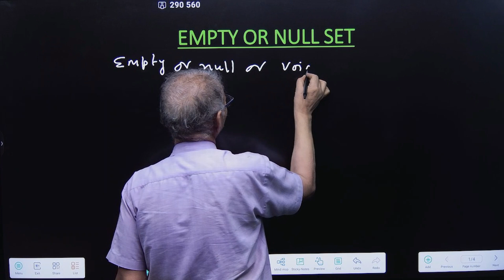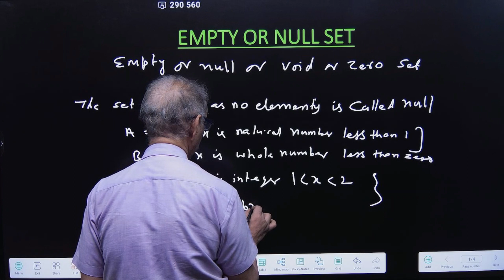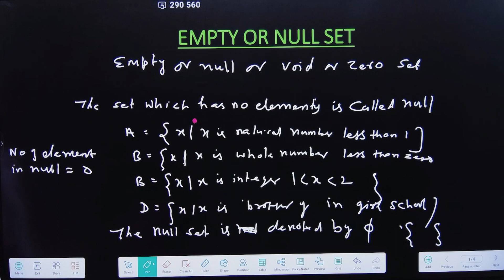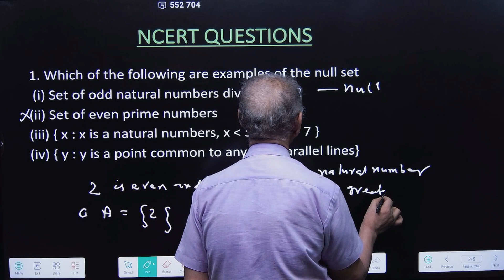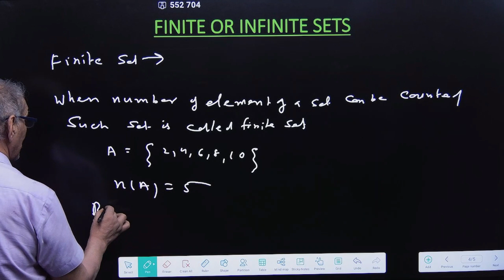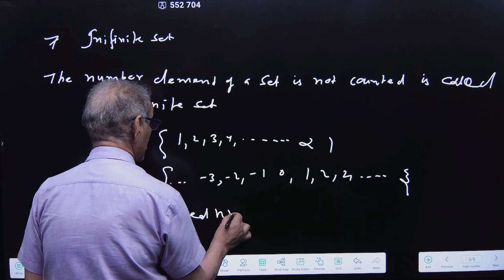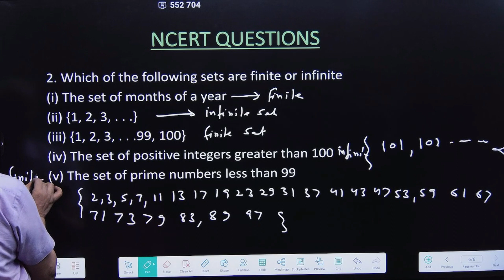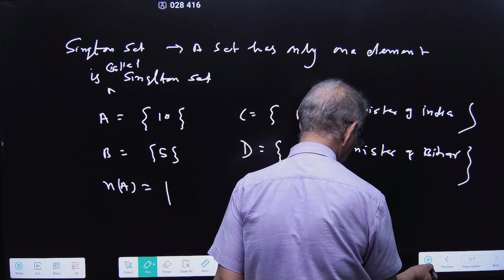MATHS| SETS | LEC-2|CLASS 11/NEET/IIT| BY S.P. SIR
SETS | MATHS |CLASS 11 , NEET ,JEE MAINS | Based on Ncert